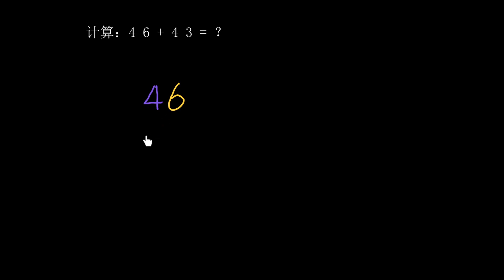两位数加两位数的不进位加法2 | 100以内的加法和减法（二） | 二年级数学 | Khan Academy 可汗学院